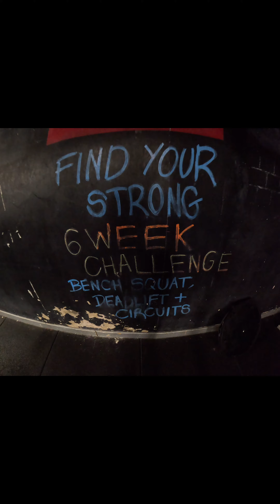BodyWeight hiit workout | Calisthenics Vs Gym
A variation of gym based workouts with Calisthenics training
Pull ups
Weighted Squats
Bar curls Dumbbell Curls
Shoulder Press
Lunges
Ab roller
Ropes a great way to keep physically and mentally FIT